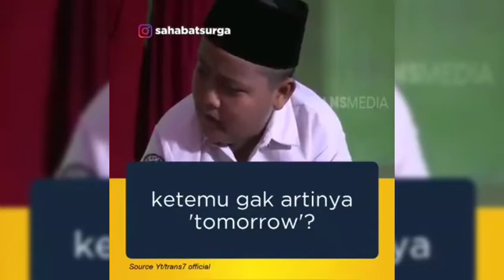LAWAK!!! | APA MAKSUD 'TOMORROW' | NAK JAWAPAN SEKARANG | KETAWA BERSAMA 😁😂🤣🤣🤣